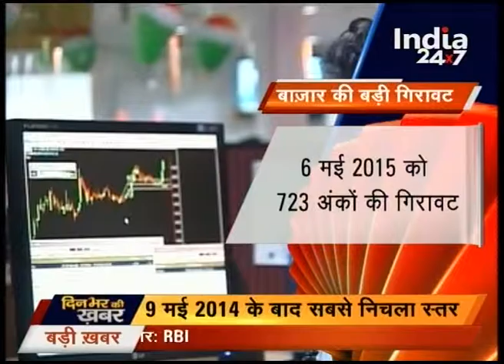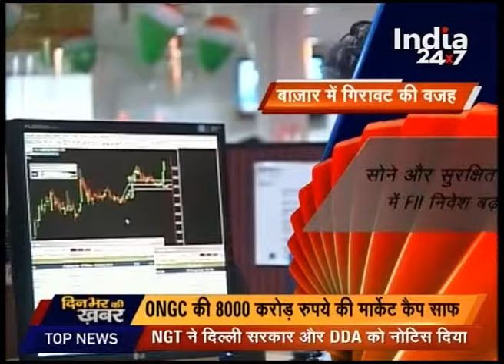Watch : Dinbhar Ki Khabar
Watch Dinbhar Ki Khabar to catch latest news and updates.